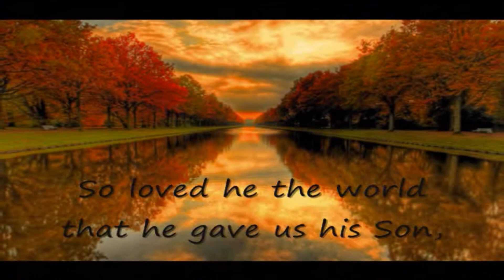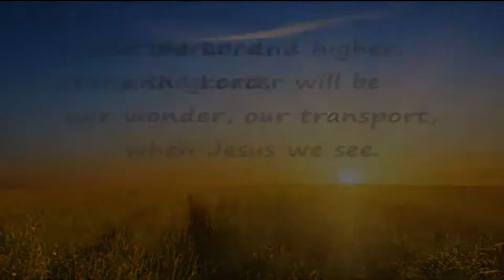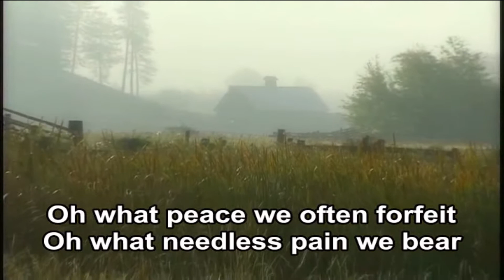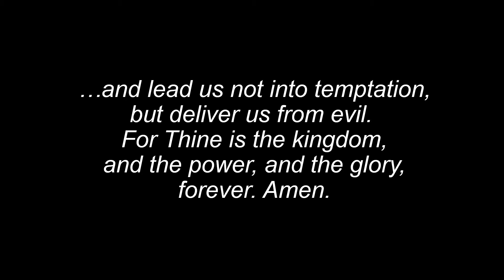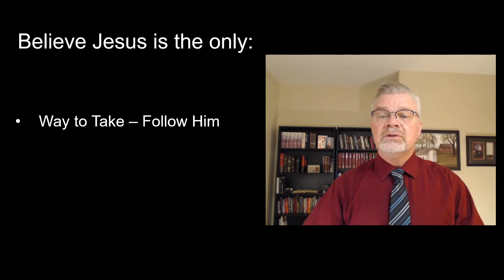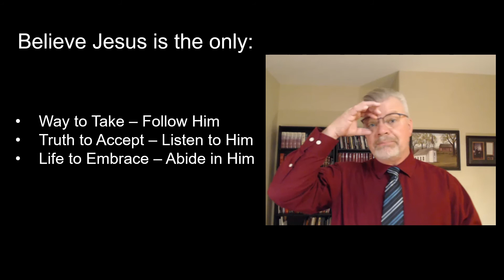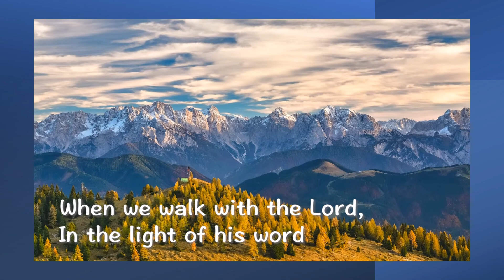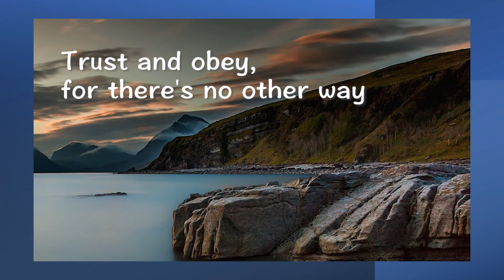Week 2 - Living a Legacy of Hope John 14:1-6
We continue our study on Jesus' legacy.  This week, Jesus leaves a legacy of hope.